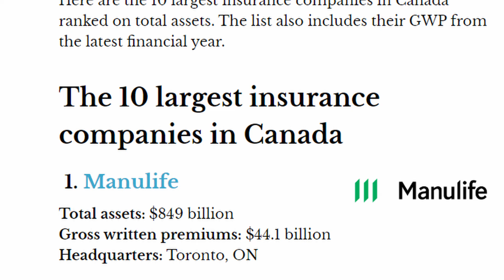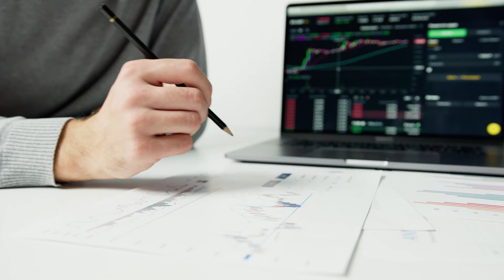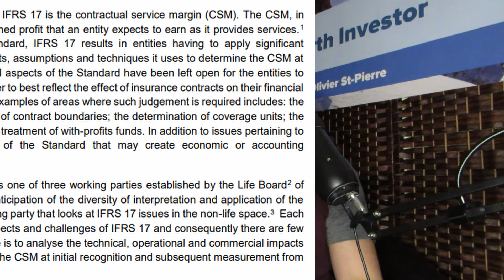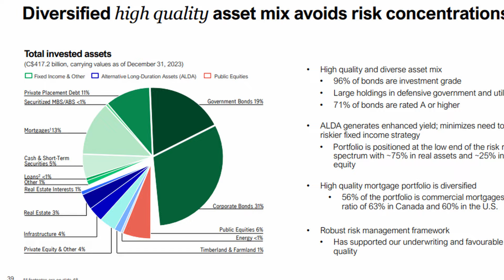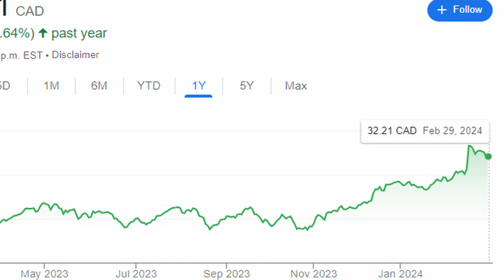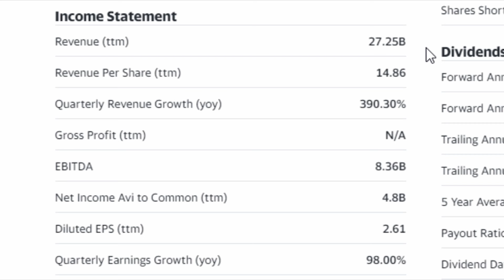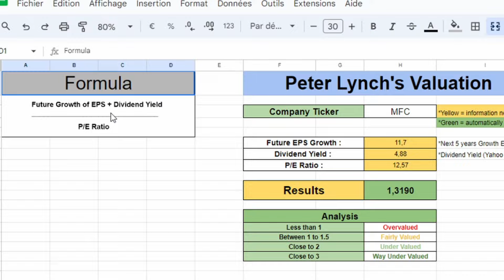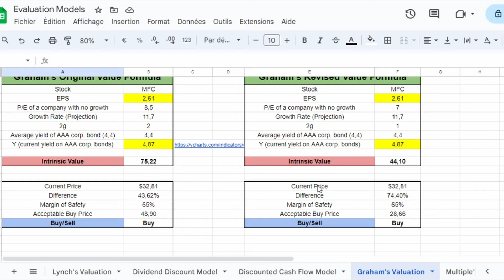Should You Buy The Largest Canadian Insurance Company - Manulife (MFC) Stock Analysis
Manulife just reported excellent earnings results and it's now up by 20% since 1 year. So is it a great time to purchase this 5% dividend stock at the moment or should you wait a potential pullback before to buy? This is the question that I'll be answering in this video where I'll make a full stock analysis on the company Manulife (MFC).

So if you're looking for the best dividend stocks 2024 Canada, how to have the most dividend income, what are the top stocks to invest in 2024, Manulife insurance and the top Canadian stocks, well you've found the right video.

THE 5 BEST BOOKS TO MAKE MONEY 📚
Rich Dad Poor Dad
The Intelligent Investor
Think and Grow Rich
Millionaire Fastlane
The 4-Hour Work Week

My Camera 🎥
My Microphone 🎙
My Ring Light 💡

This channel can be see as a great for canadian investing for beginners and how to invest as a canadian, but also to learn the key factors of investing for beginners 2024.